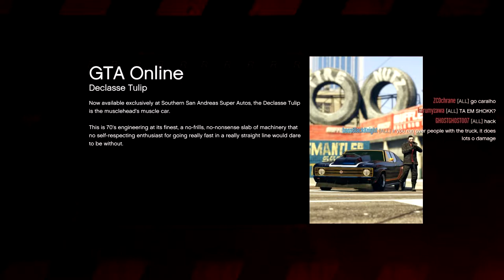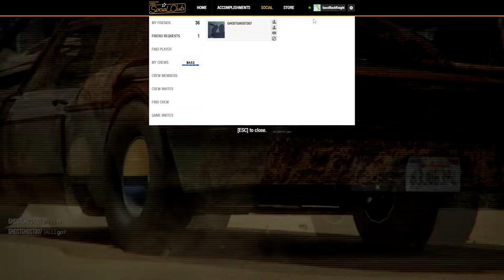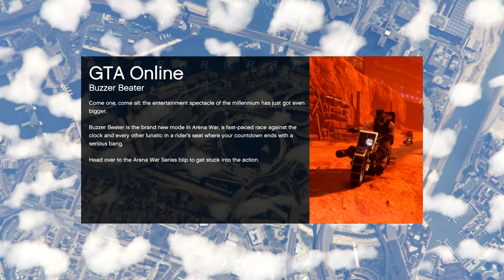The General Rides Into Battle! Let's Play GTA5 Online Arena Wars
Is anyone still playing Arena Wars? We'll find out together as we take the Dollar General into the Arena for the first time!